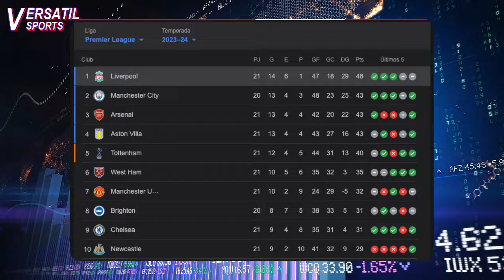JURGEN KLOPP sobre LUIS DIAZ "TUVIMOS QUE PASARLO a su PUESTO"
Luego de la goleada del Liverpool al Bournemouth que lo mantiene en la cima de la Premier League.
Jürgen Klopp habló para los medios posterior al citado partido y reconoció los problemas que tuvieron para destrabar el partido, en su análisis también se refirió a las dificultados que tuvo Luis Díaz para desempeñarse en la banda derecha, por lo que tuvo que devolverlo a su posición inicial.